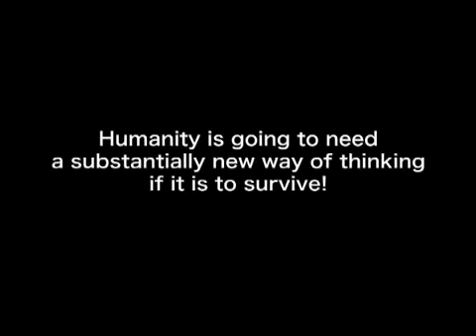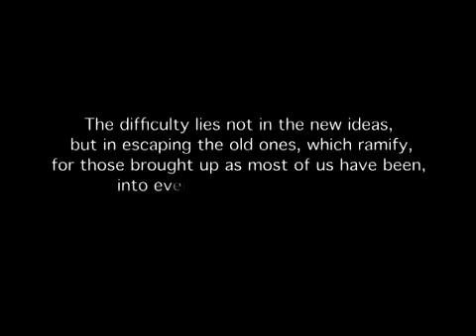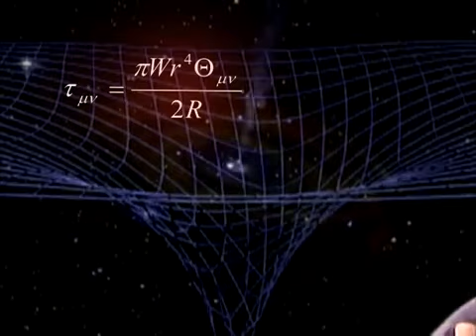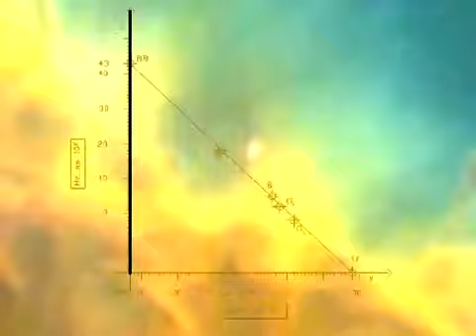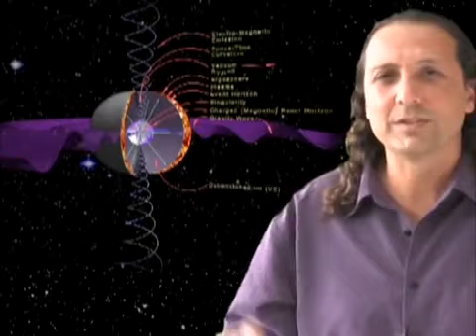'Supernatural POWER of SPIN' by Nassim Haramein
I will be your facilitator for your 'Light Body Activation'
as a Reconnective Healing practitioner and Galactic Glyph Artist.
As an Earthly representative of the Andromedan Council I wish to share the LOVE and LIGHT of Eternal Life with Gods Children on Earth.